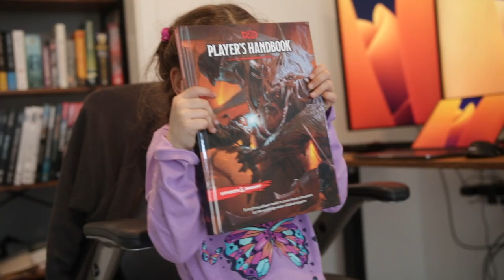Introduction To Tabletop Role Playing Games (TTRPG)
BUT HOW DO YOU WIN?
You don't, you tell a story with your friends and some dice. It's weird. That's what the video is about.